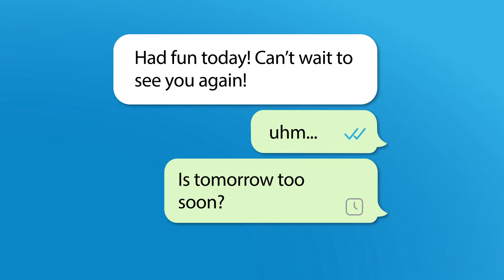Ready to Shoot Your Shot?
We're here to help you.

Get credit when you need it then pay later with BTC Lend.